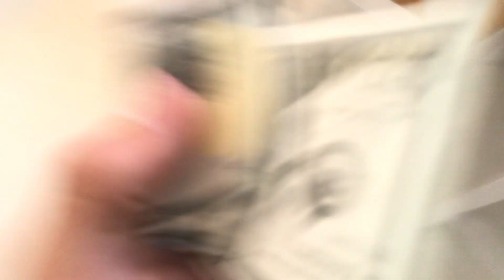1 Man 10 Youtuber's